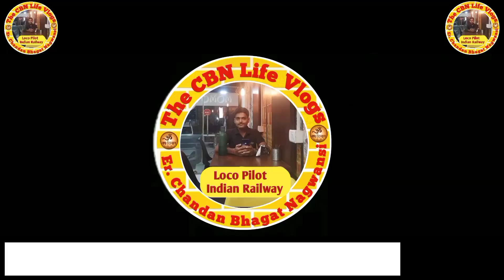Ganesh Chaturthi Mela Tenuaahi Bajar 2023 | तेनुआही गणेश चतुर्थ 2023 | Mela Vlog | The CBN Life Vlog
Ganesh Chaturthi Mela Tenuaahi Bajar 2023 | तेनुआही की गणेश चतुर्थी 2023 | Mela Vlogs | kalash yatra

Ganesh Chaturthi Mela Tenuaahi Bajar 2023 भरतपुर की गणेश चतुर्थी 2023 | Bharatpur Mela Ganesh chaturthi || The CBN Life Vlogs

Chandausi ganesh chauth mela 2022 | Chandausi rath yatra 2022 | चंदौसी रथ यात्रा| Ganesh chauth 2022

Chandausi ganesh chauth mela 2022 ( ganesh chauth ka mela 2022 ) chandausi mela 2022 ganesh chauth has now started in ganesh mela ground, near ganesh mandir , chandausi , uttar pradesh, will run till 17 september 2022 and ganesh chauth 2022 chandausi rath yatra ( chandausi ganesh ji ki barat ) chandausi ki jhanki is on 31st august 2022. Chandausi ganesh ji ki murti this year will be 18 feet height covered in 40-50% of gold and estimated worth of crores of ruppees. Chandausi ganesh ji ki murti ( ganesh murti chandausi ) is prepared with gold ornaments on the lines of Tirupati Balaji. Chandausi ganesh chauth mela 2022 ( chandausi mela 2022 ) is the biggest ganesh chauth mela of north india in 2022.

इस बार झांकियों में मुख्य आकर्षण का केंद्र स्वर्णिक स्वरूप में गणेश की झांकी, खेल सामग्री से बनाई गई हनुमान जी की झांकी, महाकाल की झांकी, हनुमान जी के कंधे पर बैठे श्रीराम व लक्ष्मण की झांकी, मां काली का विकराल रूप की झांकी सहित अनेक झांकियां शामिल रहेंगे। बच्चों को हंसाने के लिए गुड्डा गुड़ियां की झांकी बनाई गई है।

In this video, i have shown you chandausi ganesh ji ki murti ( ganesh murti chandausi ) chandausi ganesh ji ki barat, chandausi rath yatra 2022 , rath yatra chandausi 2022, chandausi , so make sure to watch this video till the end to know everything.

Ganesh mela ground , near ganesh mandir,